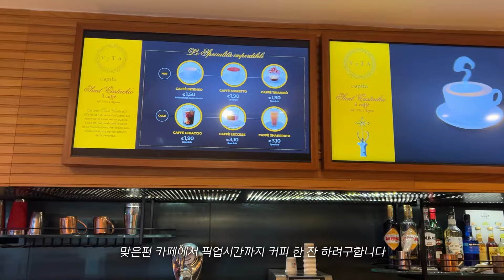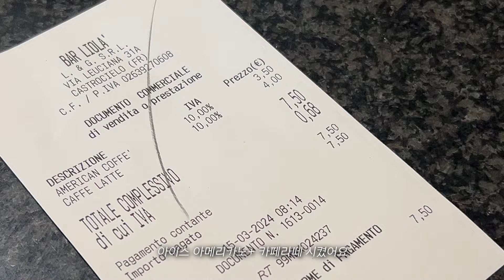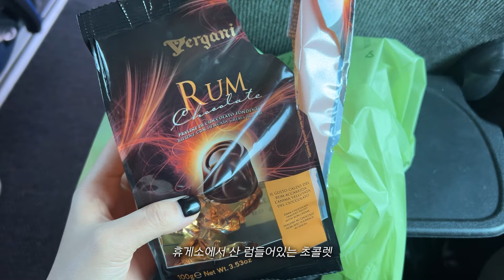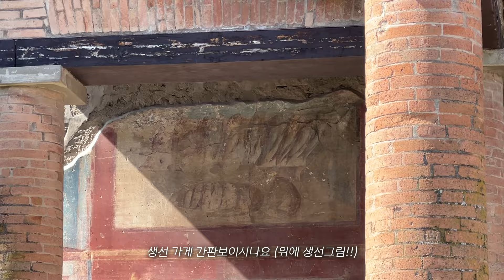𝙄𝙩𝙖𝙡𝙮 𝙑𝙡𝙤𝙜🇮🇹 이탈리아 남부 여행 • 폼페이 • 포지타노 • 쏘렌토 • 이탈리아 여행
이탈리아 여행 브이로그 에피소드 두번째는 남부투어 입니다 :)
책으로 영화로만 보던 폼페이에 직접 다녀오니 너무 신기하고 감격스러웠어요
또 아름다운 아말피해안과 포지타노 역시 너무 좋았답니다
다음 에피소드는 피렌체 여행기로 찾아뵙겠습니다 ♡